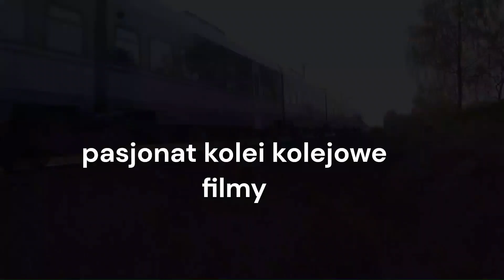Pociągi na stacji lubliniec Dragon lotosu Byk EN57 i nie tylko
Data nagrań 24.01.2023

00:00-stare Intro

00:26-Dragon Lotosu z cysternami w kierunku Kochanowic

01:47-Gama z krytimi wagonami w kierunku Olesna Śląskiego

03:00-ET22-905 z węglarkami w kierunku Olesna Śląskiego

04:39-Manewry EN57-2048

04:55-Griffin Lotosu luzem w kierunku Olesna Śląskiego

05:13-Dragon Cargounit z cysternami w kierunku Olesna Śląskiego

pozdrawiam pasjonat kolei kolejowe filmy 2023